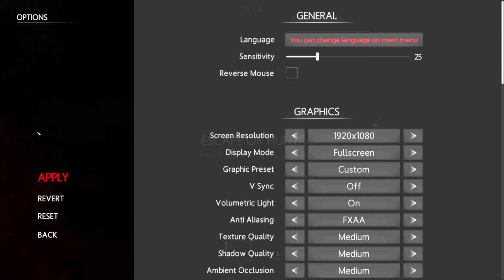In Silence but we're too dumb to be quiet so the monster always finds us... I need to shut up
In Silence is hard when you cant be quiet. The monster keeps hunting us down and finding us thanks to his acute hearing abilities... And I'm not very good at hiding either... And its so dang dark!!

Background Music and Sounds and Outro

Outro Song ⁘ None I forgot to put it in and the render took awhile and I didn't feel like re-doing it